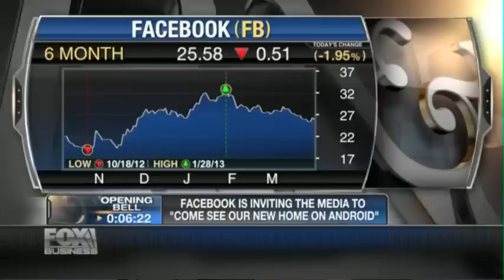How Will Facebook Change Your Smartphone Screen?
Laptop Magazine Editor-in-Chief Mark Spoonauer on how the new versions of Facebook's mobile app may integrate more with smartphones.